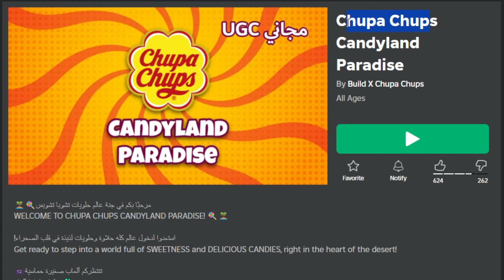BURUAN! INI DIA ITEM GRATIS DARI GAME Chupa Chups Candyland Paradise DAPETIN SEKARANG!!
terima kasihhh